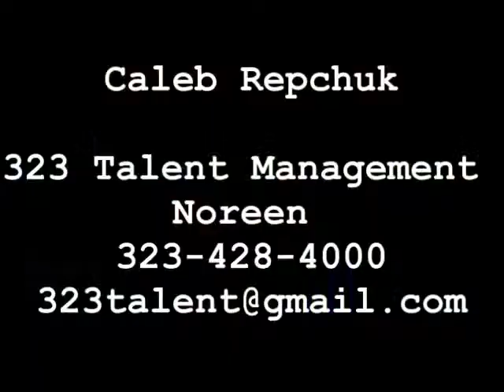Caleb Repchuk hot scooter audition - 323 Talent Mgmt - Noreen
Caleb Repchuk scooter audition